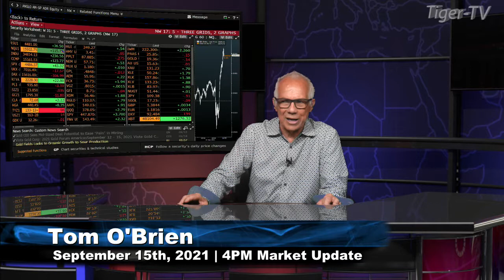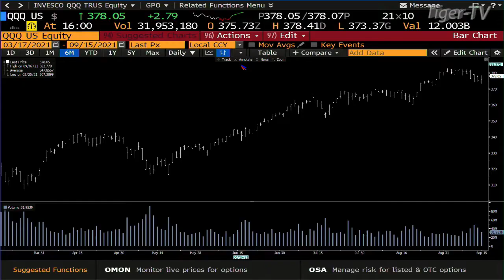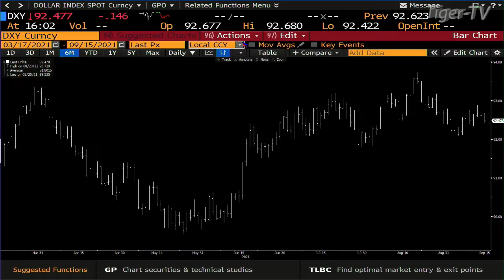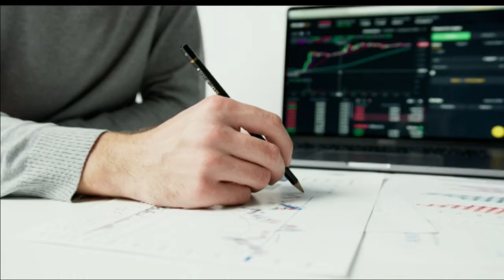September 15th. 4PM Market Update on TFNN - 2021